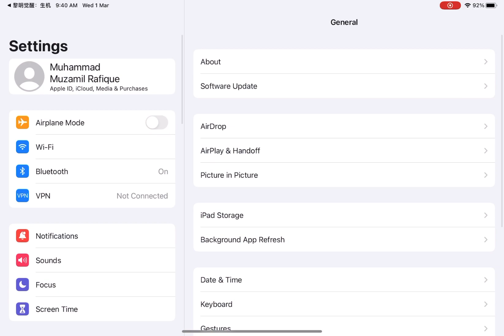UNDAWN Mobile 12 vs 12 Domination Gameplay (PvP Mode)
UNDAWN MOBILE Pvp multiplayer 12 vs 12

UNDAWN GAMEPLAY WALKTHROUGHS:-
I Will be Upload full Story of UNDAWN part Wise Walkthroughs.

UNDAWN pvp